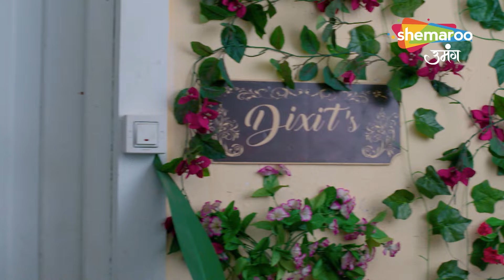डिवोर्स के बाद अभय ने करवाया श्रद्धा का एक्सीडेंट ? | Kismat Ki Lakiron Se | Full Episode 237